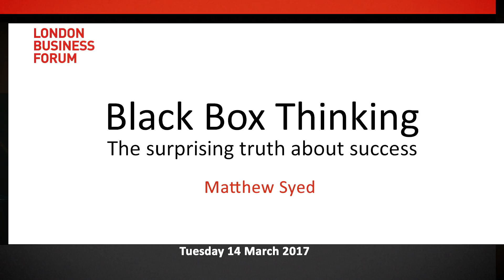Matthew Syed - Black Box Thinking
Highlights from London Business Forum's event with Matthew Syed. He asks where does high performance come from? High performing individuals have a growth mindset. Matthew explains how the right attitude to failure can transform the way we work.